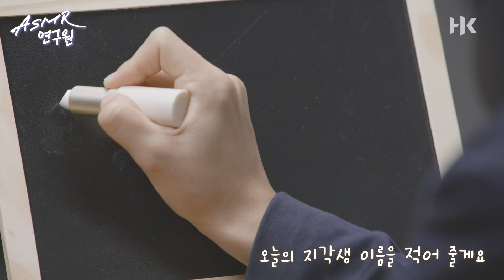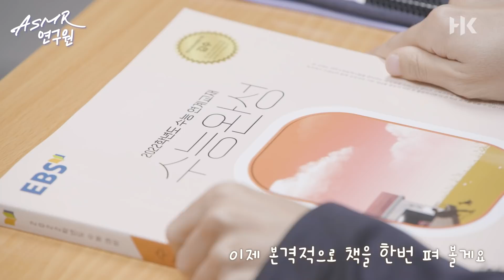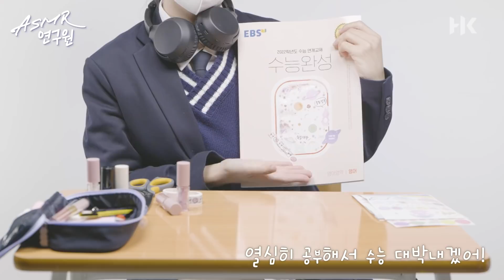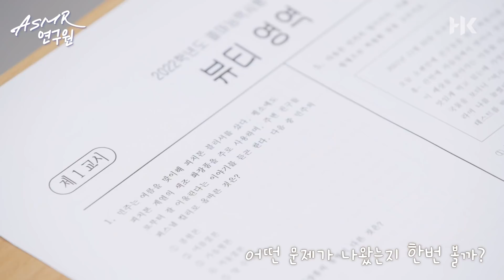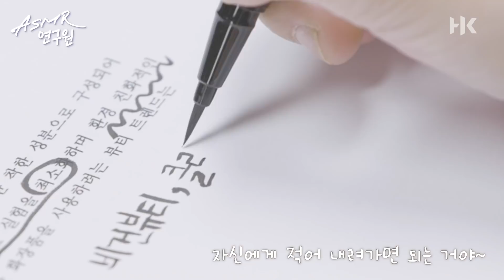[ASMR] 고등학생이 된 화장품 연구원 ㅣ ASMR연구원 ｜한국콜마ㅣHK콜마그룹ㅣ화장품연구원ㅣ다꾸ㅣ실내화 꾸미기ㅣ급식ㅣCOSMETICS ASMR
✨수능이 바로 코앞으로 다가왔어요!! ㄷㄷㄷ
💜코시국에도 불구하고 열심히 수능 준비를 했을 수험생들을 응원합니다!
💄수능대박!!! 모두 원하시는 결과 얻으시고 꽃길만 걷길 바랄게요!!

오늘은 특별히 고등학생이 된  화장품 연구원의 이야기를 준비했어요~

물론 화장픔 연구원이 되려고 수능 공부도 정말 열심히 했지만... 다시 학창시절로 돌아간다면 노는 것도 열심히 하고싶다능 ㅎㅎ